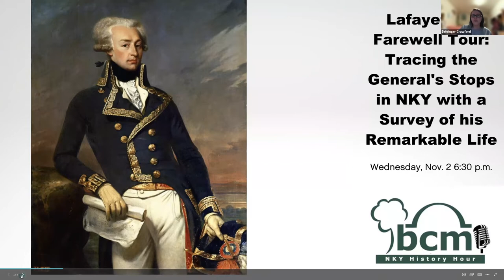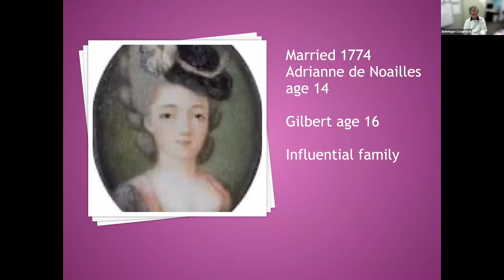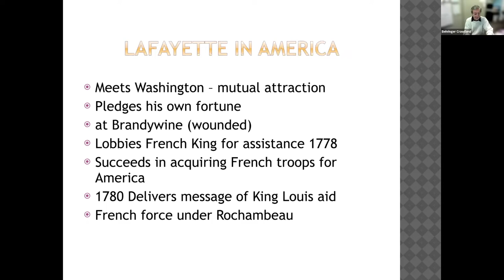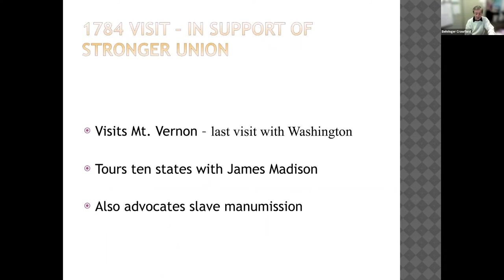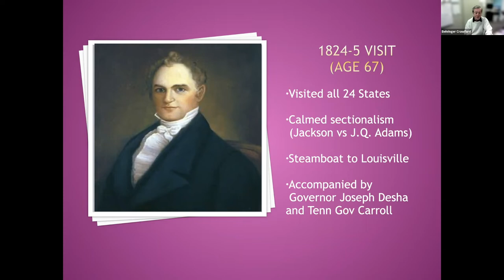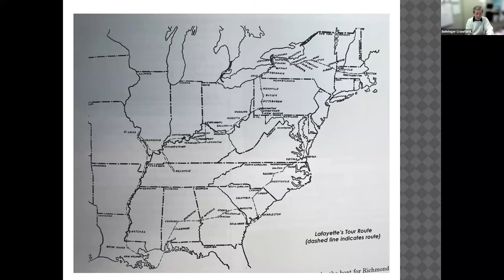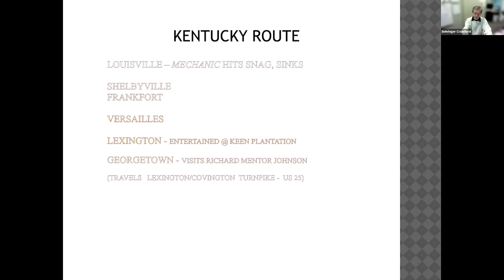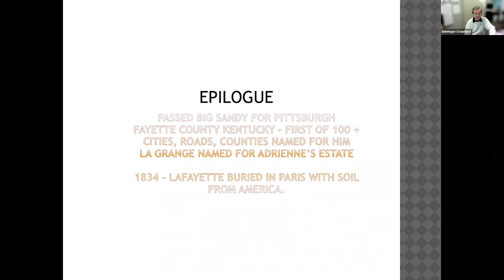NKY History Hour: Lafayette's Farewell Tour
In 1824, French hero of the American Revolutionary War, Marquis de Lafayette made a triumphal "Farewell Tour" of America. His 13-month tour of the 24 states of our young country included stops in Northern Kentucky, such as the city of Maddentown, which is now known as Florence, KY. Traveling by stagecoach and horseback, he was welcomed enthusiastically as he was the last significant surviving general of the American Revolution.

Join local author and historian Karl Lietzenmayer, as he traces some of the nobleman's local visits during this "NKY History Hour."

Lietzenmayer, long-time member of the Kenton County Historical Society, has edited and produced Northern Kentucky Heritage Magazine for over 25 years and has promoted and documented Northern Kentucky history in many other ways — as researcher, adviser, tour guide and writer. He also has encouraged the preservation of original documents and photographs and helped start an intern program for budding historians.

"NKY History Hours" take place every other Wednesday evening. The sessions are currently free to the public but may become a BCM members-only benefit in the future. To support "NKY History Hour" and access many other entertaining and thought-provoking programs for free, join BCM today

Behringer-Crawford Museum is supported in part by our members, the City of Covington, Kenton County Fiscal Court, ArtsWave, Kentucky Arts Council, the Northern Kentucky Sports Hall of Fame and The Carol Ann and Ralph V. Haile, Jr. Foundation.